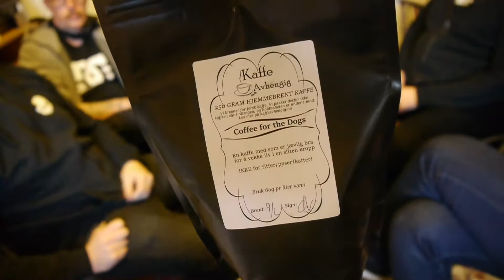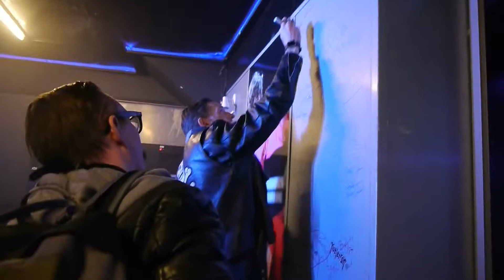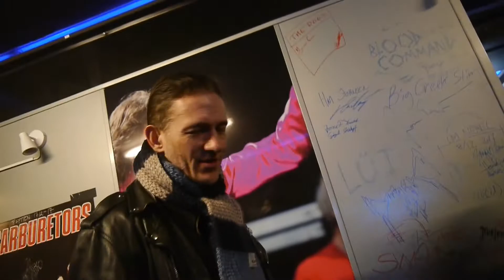WALKMAN Podcast (Gjest: THE DOGS)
Kristopher Schau & gjengen i The Dogs kjem på besøk til sjefen på kaffi kontoret kor det blir overraskelser, latter & hemmeligheter avsløres! Få anskaffet deg NYTRAKTA Mentzoni Merch på nettbutikken

Se mer i VLOG Episode #360!

THE DOGS SPELER PÅ ROCKEFELLER LØRDAG 24.MARS!!!

Følg The Dogs på sosiale medier!

Sjekk ut mer go musikk fra DRABANT!

Intro / Outro Song:
Artist: Svart Kaffi
Song: GDS (Gjørr Det Sjøl)
Album: Espressonisme (2016)
Label: kaffi fanzine